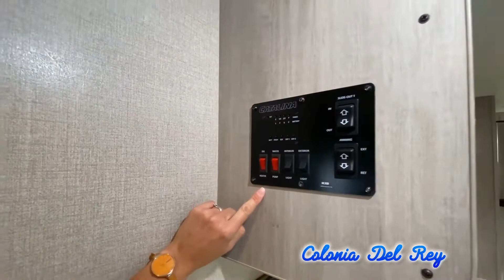Coachmen-Catalina Legacy Edition-243RBS - by Colonia Del Rey RV of Corpus Christi, Tx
Coachmen Catalina Legacy Edition travel trailer 243RBS highlights:

Single Slide
Private Bedroom
34" x 34" Shower
15' Power Awning

Your family will enjoy spending the weekend with you in this Catalina Legacy Edition travel trailer! You'll find a 32" flat screen TV in the living area so that you don't have to miss out on watching your favorite sports team while you're gone, and the breakfast bar with stools is a neat feature that allows you to sit down and chat with the chef who is preparing dinner on the three-burner range. The wardrobe/pantry will be where you find all of the spices and canned goods that you stocked up on before the trip.

Appealing to a wide range of interests and lifestyles, the Coachmen Catalina Legacy Edition travel trailer allows you to tackle the weekend or extend your stay with an abundance of helpful features that will make it easy to have fun! Packed with the quality, value, style, and comfort that you would expect from Coachmen, these Catalina Legacy Edition trailers feature a power awning with LED lighting to enhance every late-night gathering around the campfire. The blue LED under-body lighting also adds to the nighttime ambiance, and the enclosed, fully sealed underbelly protects your unit from extreme temperatures. Plus, it will also be a great benefit to have a 35,000 BTU furnace during those cooler nights.

Colonia Del Rey has teamed with Forest River Inc. to provide the brands to make your life and family dreams a reality. One of the deciding factors in this decision was the unparalleled financial stability of the company. Forest River Inc is owned by Berkshire & Hathaway, Warren Buffet’s company. We know the importance of your investment in a company that is factory-backed & protected, making sure all aspects of service will continue.
Being part of the leader of the pack includes multiple brands: Palomino RV-Puma, Palomini, Columbus, SolAire, Coachmen RV-Apex Nano, Apex Ultralight and the Clipper. Forest River Inc combines these brands with the most recognized RV brands on the planet-Cardinal, Sandpiper, Wildcat, Surveyor, Vibe, rPod and a full line of toy haulers from the XLR brand.

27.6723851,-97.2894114